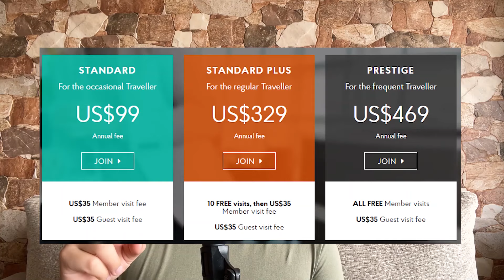¿Cómo puedes ACCEDER a las SALAS VIP en AEROPUERTOS?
¡Hola amigos! Hemos lanzado nuestro *CURSO DE FINANZAS PERSONALES E INVERSIONES* , diseñado especialmente para peruanos como nosotros. Es el primer nivel de 3 cursos que vamos a lanzar, y creemos que este es el que TODOS los peruanos deberían llevar.

En el video hoy les contaremos que son las salas vip, cuáles hay y como puedes acceder a este beneficio de forma GRATUITA a través de algunas tarjetas.

Si quieres invertir en préstamos con garantía hipotecaria con Prestamype

Invertir en:
Zest Capital:

Te invitamos a nuestra plataforma de recomendaciones, donde encontrarás más información sobre los productos que hemos cubierto en el canal: